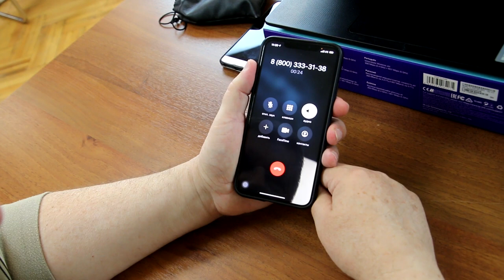СБЕР и пенсионеры / Как Сбербанк относится к пожилым клиентам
Наш перевернутый мир настолько стал привычным, что за происходящим не вспоминаешь ни Джорджа Оруэлла, ни нашего соотечественника Евгения Замятина, который также предсказывал будущее, в той же тональности еще в начале XX века. Причем мир перевернули с ног на голову буквально за два десятка лет. Искусственный интеллект подстерегает нас за каждый углом и уж тем более в каждом, не побоюсь этого слова, гаджете. И ладно бы про ИИ трубили нам IT-гиганты, что называются им это по профилю. Но последние годы в этом преуспевает Сбер, он же Сбербанк, он же СберИндекс, он же СберПрайм+. Ну вы поняли. Поехали!